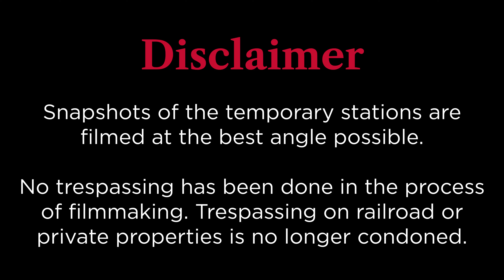CTA Lawrence-Bryn Mawr Modernization Project - January 2021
The Lawrence-Bryn Mawr Modernization Project aims to rebuild aging infrastructure between Leland and Ardmore Avenues, as well as Lawrence, Argyle, Berwyn, and Bryn Mawr stations. Once completed, the new stations will provide modern amenities, such as escalators, elevators, wider platforms, and improved lighting.

Temporary station entrances and platforms are being built near Argyle and Bryn Mawr to keep two stations open during construction, while Berwyn and Lawrence stations will close. The east two tracks, used by Howard-bound Red Line and Linden-bound Purple Line Express service, will be closed and reconstructed. Two new interlockings have been built near Montrose and Thorndale over the summer of 2020 to allow for switching trains surrounding the project area.

Notes:
- Loop-bound Purple Line Express trains were operating on 95th-bound Red Line track from Howard through Belmont at the time of filmmaking due to station construction.
- CTA is extending the platform to the north at Bryn Mawr station in order to replace part of the aging platform. The south end of the station will be demolished.